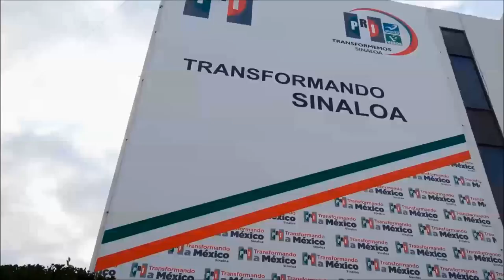Parte 1 Urbatlón Junio 2013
Esperemos y les guste el vídeo, se realizo para todos los participantes del urbatlón. Saludos.